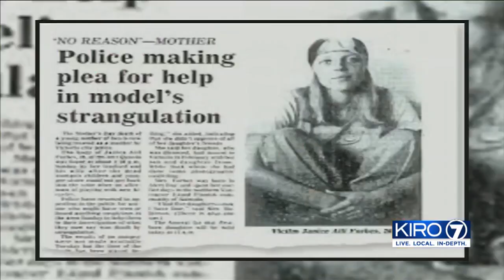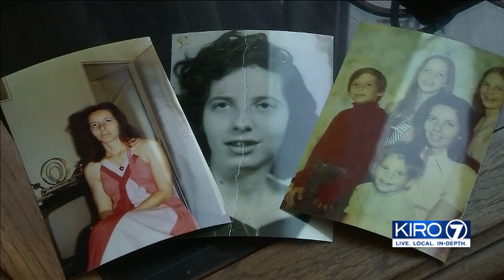VIDEO: Charges dropped in murder case in Clallam County due to technicality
Prosecutors say--becase of a technicality--they're left with no choice but to drop the charges against Tommy Ross Jr--even though they say he confessed to strangling a Port Angeles woman in 1978.